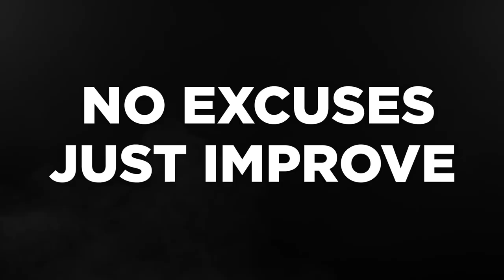The most SAVAGE training you'll see | UNBELIEVABLE BULGARIANS